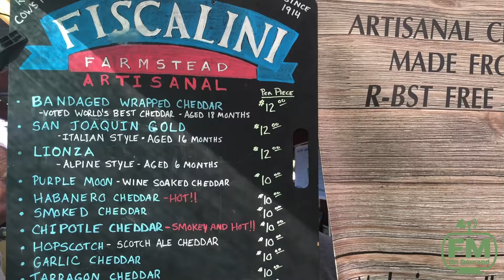Phoenix Public Market Highlights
Here are the highlights from the Farmers' Market On Demand show at Phoenix Public Market on 10/22/16. We interviewed three great vendors including:

Anthony from Los Muertos Salsa lets us try his award winning salsa. Brian from The Proper Beast tells us about his locally raised pork. Mitch from Fiscalini Cheese Company shares his world renowned cheddar cheese.